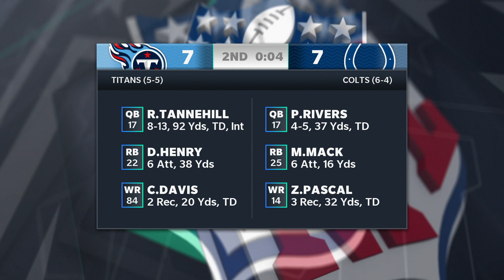New York Giants @ Cincinnati Bengals | N.Y. Giants Franchise (Season 1 - Week 12)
Coach Williams and the New York Giants are coming off a bye week on Week 11, where we took a look at the NFL stats; it makes sense that the Giants are doing so well due to how many players were at the top of the stats' page. Can new head coach, Zac Taylor, and rookie quarterback, Joe Burrow, take the Giants' defense on? Will Saquon Barkley continue running over defenses and Coach Jason Garrett continue to call the amazing plays this season? Can the Giants continue their flawless run so far?